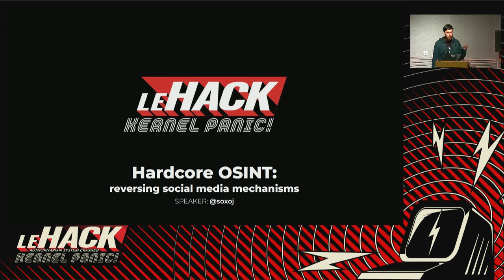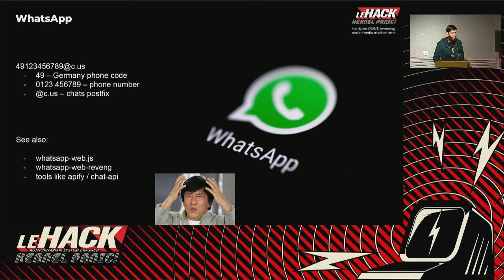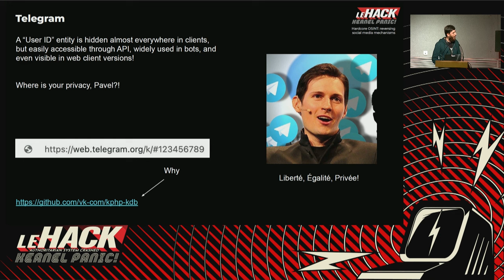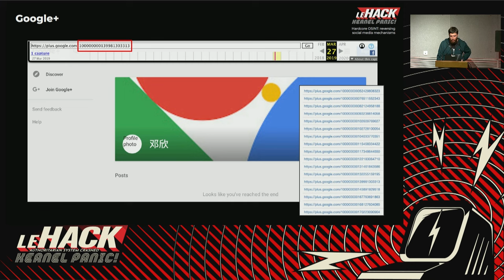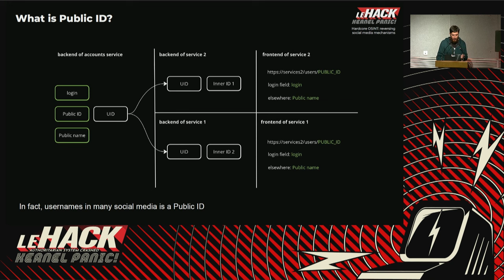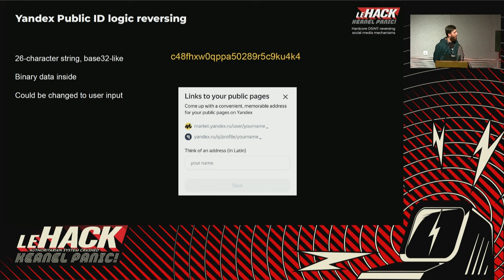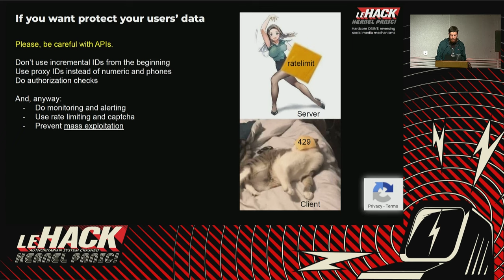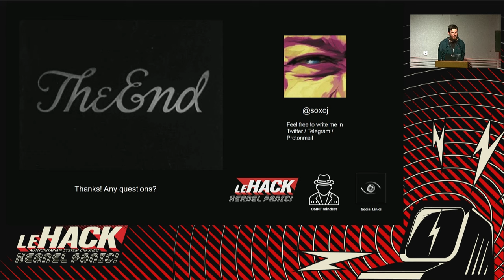Hardcore OSINT : Reversing social media mechanisms - Dmitry Danilov Soxoj 🇬🇧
You’ll see how to exploit the features of social networks to get more data. Let’s delve into code and hack!